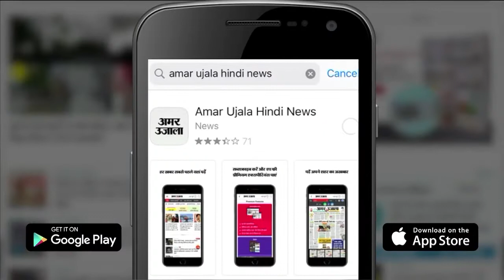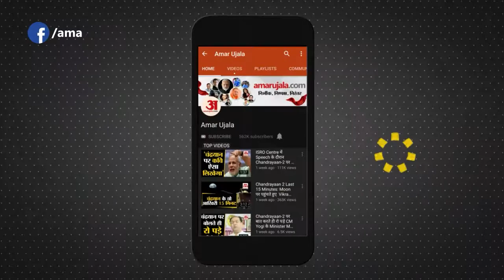J&K News : फुटबाल मैदान का उद्घाटन, युवाओं के साथ फुटबॉल खेलते नजर आये उमर अब्दुल्ला, देखें वीडियो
Jammu Kashmir के Former Chief Minister Omar Abdullah ने एक निजी स्कूल में फुटबाल मैदान का उद्घाटन किया। उन्होंने कहा कि सभी युवाओं को खेलों में भाग लेना चाहिए। इस दौरान उमर अबदुल्ला युवाओं के साथ फुटबॉल खेलते नजर आए...